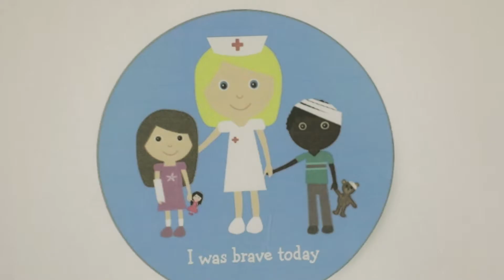Importance of Vaccines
Vaccines are a safe way to protect your child and other children around you. For Immunization Awareness Week, Southlake Paediatrician discusses the importance of immunizations.